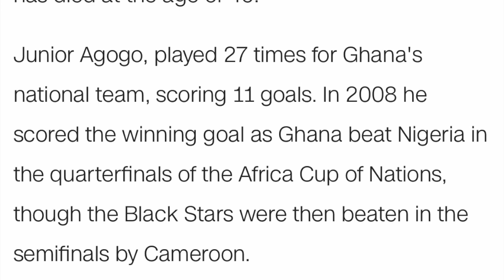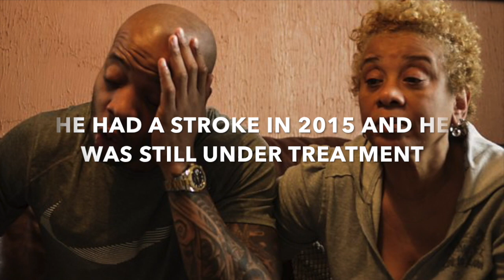THE ACTUAL CAUSE OF FOOTBALLER JUNIOR AGOGO'S DEATH | HOW JUNIOR AGOGO DIED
Junior Agogo died on Thursday Morning ; 22/08/2019